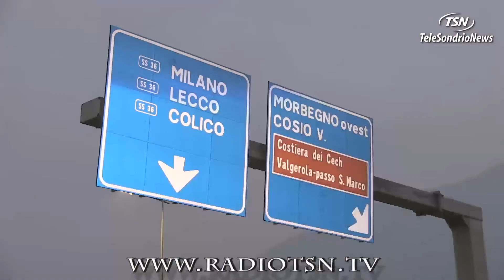''Incidentalità mai vista''. Parla il presidente ACI